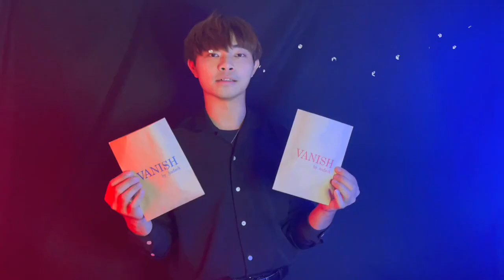Vanish by Hufack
If you love visual effects with silks, this is definitely for you!

With this set of two (different) gimmicks you can produce, make silks change color or make silks disappear. Attach the gimmicks in your jacket and you are always ready to use it.

Wearing a jacket is the only requirement there is to entertain your audience with these visual effects.

You will receive 2 gimmicks, 2 silks in different colors and access to an online instructional video.